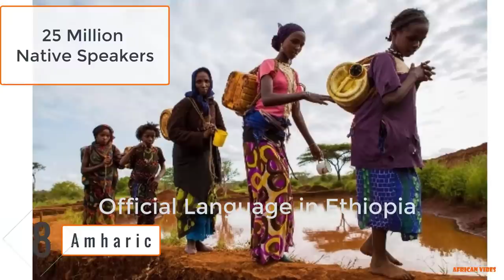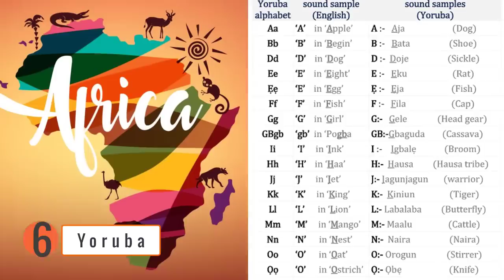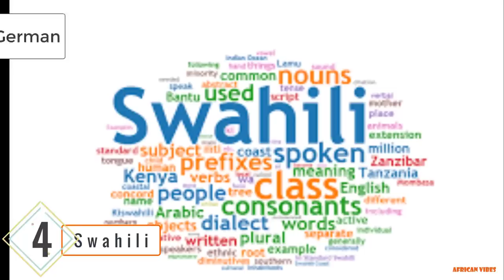10 Most spoken Languages in Africa in 2023 - African Vibes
Africa has a rich culture. The continent has an estimated 2000 languages from over 3000 tribes and 55 countries. Although all the languages are important and beautiful, their popularity varies. Of all the diverse languages, tribes, and groups, there are 10 languages that are more widely spoken on the continent. Here is a list of these most spoken languages in Africa.

Do you speak any of these languages?

African Vibes Has no rights to the Background Music

👉🏾A Complete Guide To Investing In Ethiopia’s Real Estate

👉🏾Ewash Is Beating Drought Restrictions With 35cl Of Water

👉🏾 How Ife Durosinmi-Etti Raised $600k For Herconomy in 24 Hours

👉🏾How African Designer Loza Maléombho Is Afronizing Women’s Clothing And Footwear